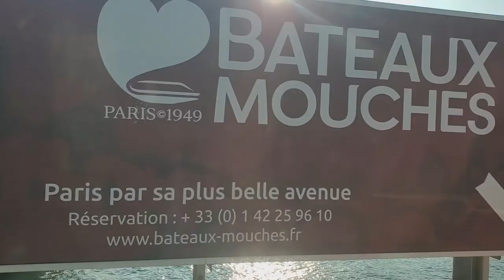Seine River Cruise in Paris, France - Travel Vlog and Cruise Tour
Welcome to my Paris travel vlog and walking tour. In this video, we ride a boat on a river cruise to go along the Seine River in Paris, France.
It is December, meaning it's winter and the weather is really cold in Paris. Christmas is also around the corner, so I took this opportunity to relax and explore Paris for the holiday season. As part of this adventure, I took the river cruise along the Seine River to get the feel of riding a boat slowly floating through a calm river water in Paris, and to get the experience of cruising on a river in one of the big cities in Europe.
On this cruise, we will pass by many different iconic structures/buildings/sceneries of Paris, including Cathédrale Notre-Dame de Paris, the Louvre Museum, the Eiffel Tower, etc. Please join me on this ambient cruise and immerse yourself in the wintry weather of Paris, cruising on the calm water of Seine River, doing some sightseeing.
00:00 Embarking the cruise boat
03:50 Depart
12:31 The Louvre Museum
18:19 Notre-Dame de Paris
46:00 The Eiffel Tower
01:02:30 Debarking the boat